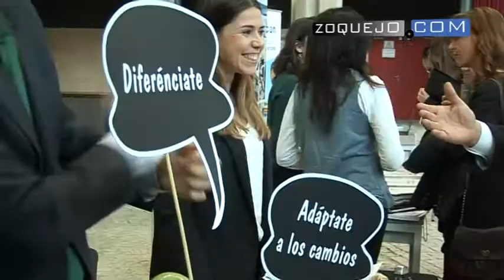El Ágora del Campus de Segovia acoge la I Feria de Empleo TÁNDEM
Este martes, 21 de abril, el Ágora del Campus de Segovia de la Universidad de Valladolid acoge la I Feria de Empleo de Segovia y Provincia, organizada gracias a la coordinación de esfuerzos del Ayuntamiento de Segovia, la Diputación Provincial de Segovia, la Federación Empresarial Segoviana, la Asociación de Jóvenes Empresarios de Segovia y el Vicerrectorado de Segovia de la Universidad de Valladolid. Además colaboran el Servicio Público de Empleo de Castilla y León y el Centro Asociado de Segovia de la Universidad nacional de Educación a Distancia.